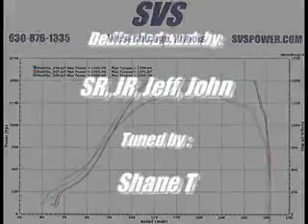200hp Viper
Dyno of 200hp Viper @ the crank
viper  hp  turbo  fast  car  nitrous  supercharger  dodge  supra  rx7